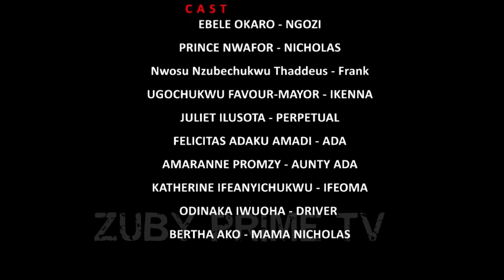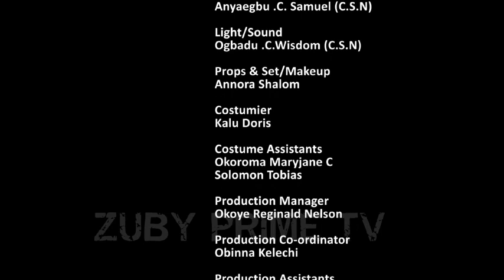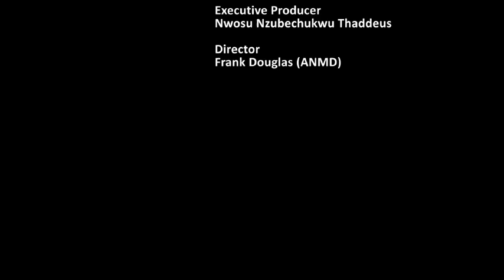Irrational Love Season1 - Nigerian movies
✤Hey Everyone,
✤ Welcome to “ZubyPrime TV” ✤

In this touching video, witness a profound confession filled with raw emotions and genuine sincerity. Despite overwhelming struggles, the speaker courageously shares their journey, revealing moments of doubt, uncertainty, and eventual clarity. As they navigate through life's complexities, they express gratitude for newfound understanding and resilience.

🎶 Join this journey of self-discovery and resilience as the speaker's eyes are opened to the light amidst darkness. Through honesty and vulnerability, they demonstrate the power of embracing one's truth and finding strength in vulnerability.

This video is a testament to the human spirit's ability to overcome challenges and emerge stronger than ever. Watch as the speaker's story unfolds, resonating with those who have faced adversity and found hope in the midst of it all. It's a reminder that even in our darkest moments, there is always a glimmer of light waiting to guide us forward.
"Let It Dry" is more than just a song; it's a testament to the human spirit's resilience in the face of adversity. Nicholas' heartfelt performance and poignant lyrics create a musical masterpiece that resonates with audiences worldwide. Through his journey, Nicholas reminds us that love, hope, and perseverance can conquer even the darkest of days.

👉👉ZUBYPRIME TV  produces and uploads authentic movies that showcase African stories and culture. Our movies entertain and educate about life, marriage/relationships seen from the African perspective

Watch the Best Of Nigerian Nollywood Movies, the best of Nigerian actresses, Best Of Nigerian Actors in Nollywood movies, action, Drama, and epic, Only on YouTube Best Of ZubyPrime TV Channel, and see clips, trailers and exclusives on Nollywood Movies. This YouTube channel brings you the best on Nigerian movies free and hot, watch movies online here on this channel.
⏰ Video Duration: 00:28:05

 🎬IRRATIONAL LOVE/Trailer - Ebere Okaro, Prince Nawfor, Nwosu Nzubechukwu  Thaddeus, Juliet Ilusota

⚠️ This Channel DOES NOT Promote or encourage Any illegal activities, all contents provided by This Channel are meant for Entertainment only.⚠️